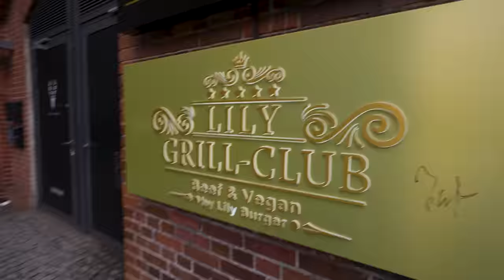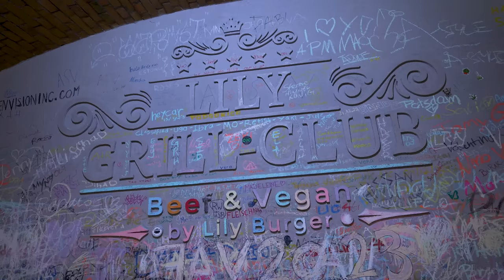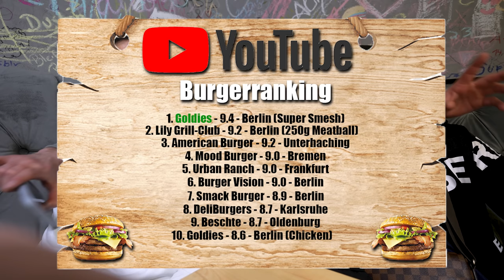Deutschlands Bester Burger (Ausgenommen Smash)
Schon vor langer Zeit von Galileo zum besten Burger Deutschlands gewählt, Zeitungen berichteten und Lilys aus Berlin bekam den Hype seines Lebens, doch darauf war es verrückter Weise lange Zeit still um Lillys...
Bis heute! Denn das ist der Beste Burger Deutschlands! (Ausgenommen Smash)

Meine Produkte:
Saftig-Shop.de
Code: Holle10
Lily Burger "Beef & Vegan Grill-Club:
Adresse: Fasanenstraße 14, 10623 Berlin
Gute Arbeiter:
Feinschnitt, Finales Video: Filmjohann